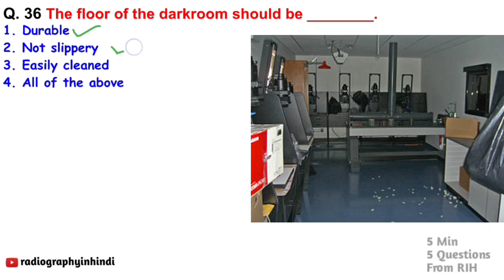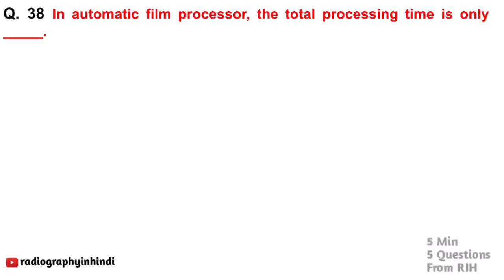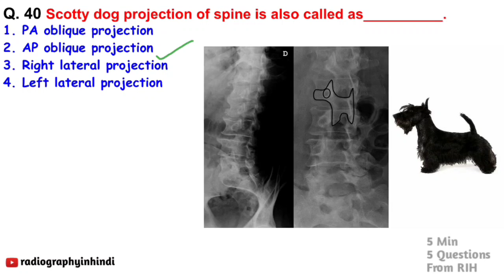MP PEB 2017 - 6 | Radiography MCQs | Radiography Previous Year Solved Paper